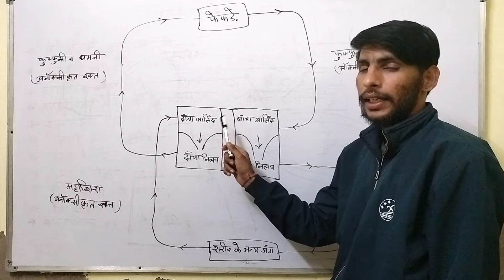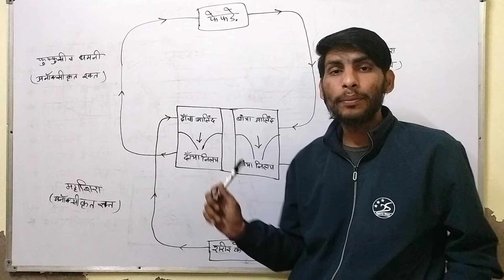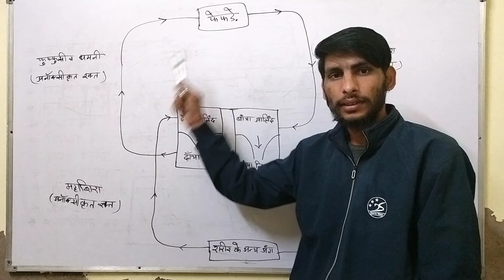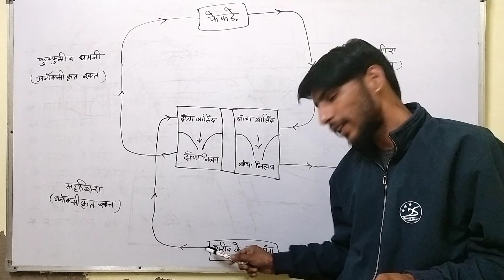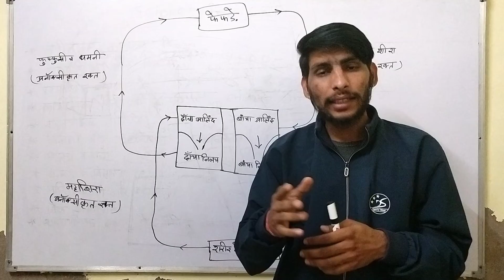circulatory system (परिसंचरण तंत्र) || CET || 10th class || General science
Thanks 💓💓🙏🙏